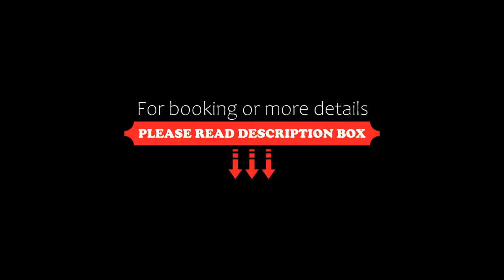Palazzina Grassi, Venice, Italy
About Property:
Palazzina Grassi is located in the historic centre of Venice, just off the Canal Grande canal, and 700 m from the Fenice Theatre. This is the first Italian hotel designed by Philippe Starck, the only one in Venice.
Palazzina Grassi's air-conditioned rooms feature a satellite TV, and a minibar. Free Wi-Fi is provided in the whole building. Room service is available 24 hours a day.
At the Palazzina The Restaurant and Krug Terrace you can enjoy...
Property Type: Hotel
Address: Ramo Grassi, 3247, San Marco, 30124 Venice, Italy
Searching For
1. Palazzina Grassi - Venice - Italy
2. Palazzina Grassi - Venice - Italy Address
3. Palazzina Grassi - Venice - Italy Rooms
4. Palazzina Grassi - Venice - Italy Amenities
5. Palazzina Grassi - Venice - Italy Offers and Deals
Audio Credit:
Track Title: Reasons To Hope
Artist: Reed Mathis